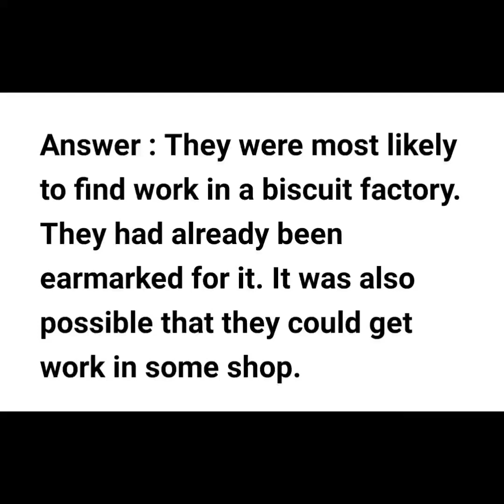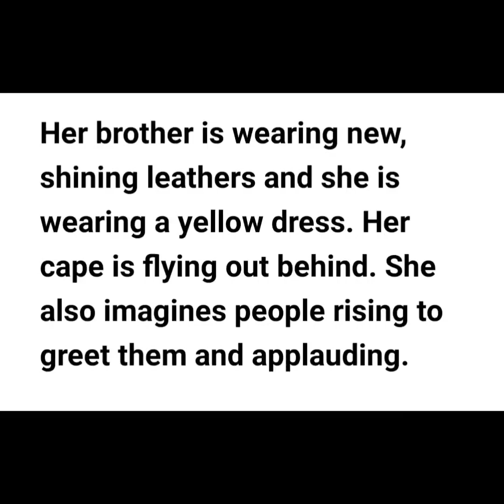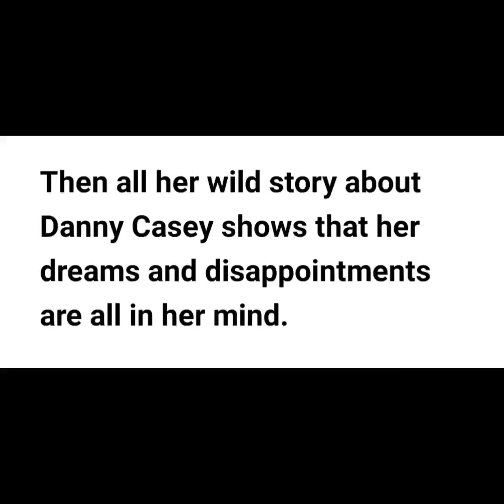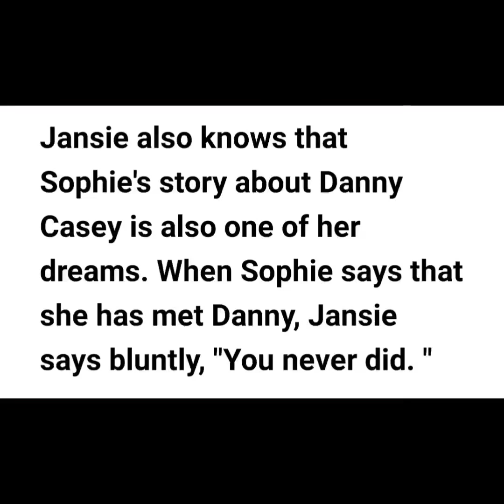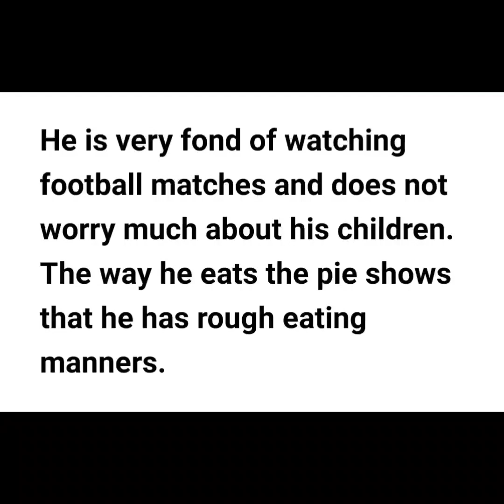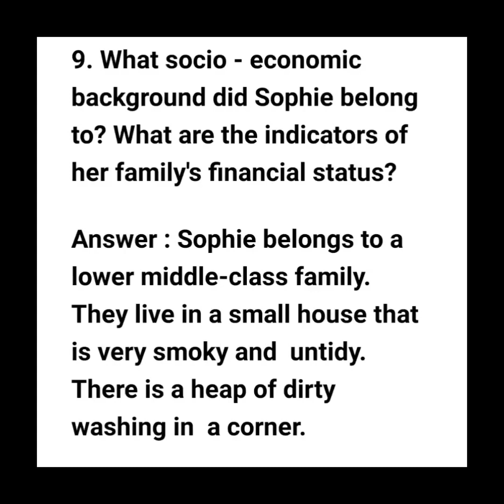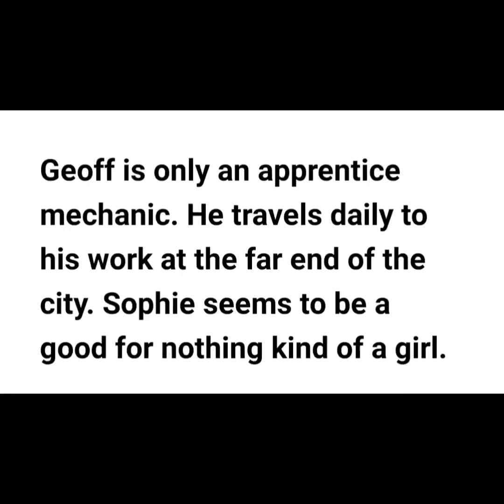Important Question Answers of Going Places - A. R. Barton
Hello Learners! In this video I have discussed in detail the important question answers of the lesson Going Places written by A. R. Barton.